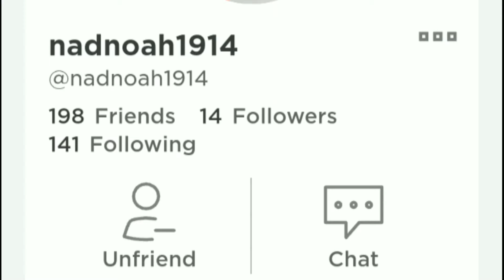adopt me video i have not played adopt me in soooooo long. thanks for 30 subs .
Noah plays  adopt me like and sub